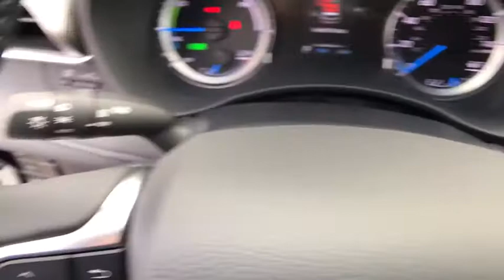2020 TOYOTA Highlander Northern California, Redding, Sacramento, Red Bluff, Chico, CA LS001026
New 2020 TOYOTA Highlander available in Northern California at  Lithia Toyota of Redding. Servicing the Redding, Sacramento, Red Bluff, Chico, CA area.
2020 TOYOTA Highlander Hybrid LE FWD - Stock#: LS001026 - VIN#: 5TDZARAH1LS001026

250 E. Cypress Ave.

Third Row Seat Power Liftgate Rear Air Aluminum Wheels. FUEL EFFICIENT 35 MPG Hwy/36 MPG City! Hybrid LE trim. Warranty 5 yrs/60k Miles - Drivetrain Warranty; CLICK ME! KEY FEATURES INCLUDE: Third Row Seat Power Liftgate Rear Air Rear Spoiler MP3 Player Onboard Communications System Aluminum Wheels Privacy Glass Keyless Entry Remote Trunk Release. VEHICLE REVIEWS: Great Gas Mileage: 36 MPG City. VISIT US TODAY: Our commitment to treating you in a neighborly fashion extends from our inventories and auto repair service to our no-frills easy-to-comprehend auto financing. This comes not only in the form of car loans and leasing service for drivers from Redding Chico Red Bluff and Shasta Lake but a tenacious spirit dedicated to getting the flexible terms you deserve. Please feel free to explore our entire site and see all of the products services and pre-buy car research we have to offer. Fuel economy calculations based on original manufacturer data for trim engine configuration. Please confirm the accuracy of the included equipment by calling us prior to purchase.